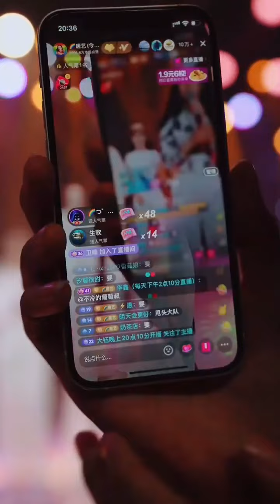Tang Yi phát sóng trực tiếp cùng các học viên trai xinh gái đẹp